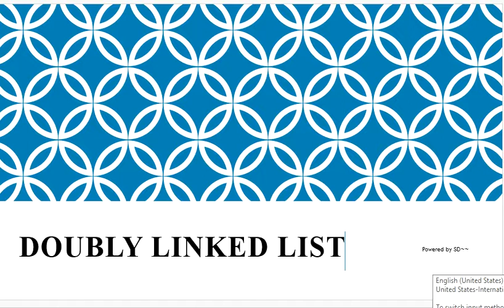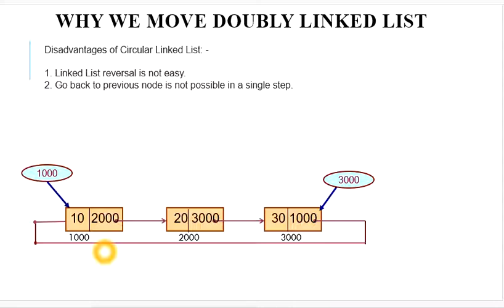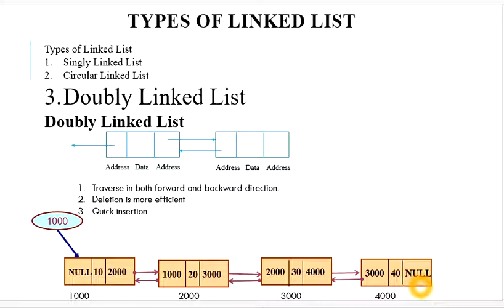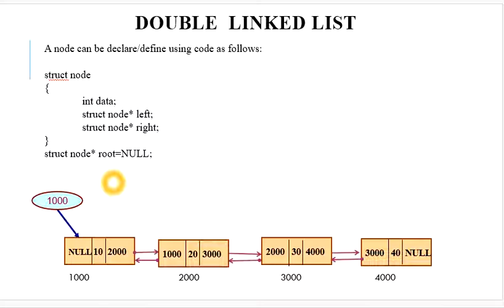57. Introduction of Doubly Linked List in Hindi Version